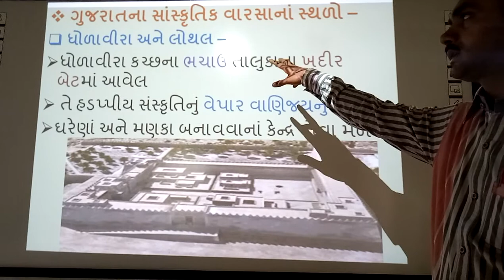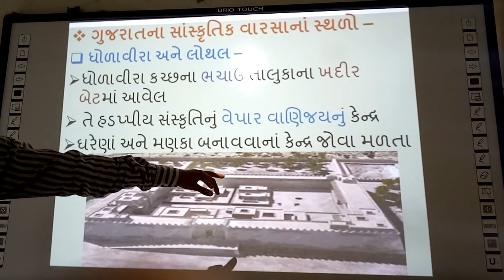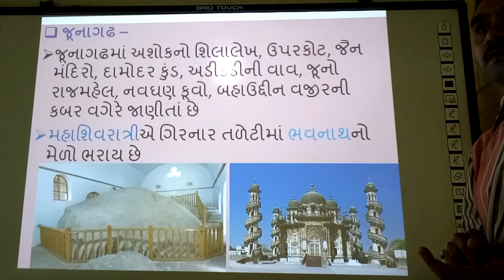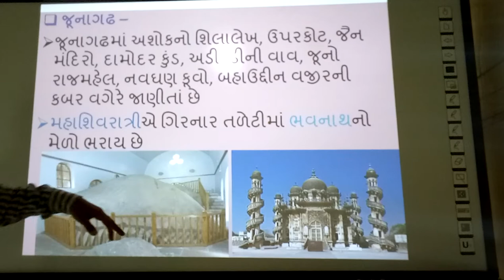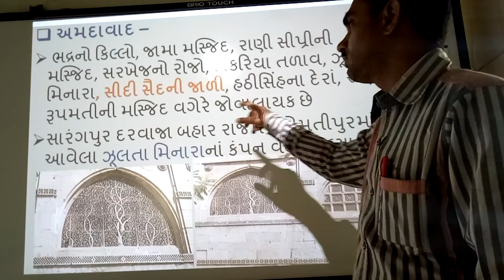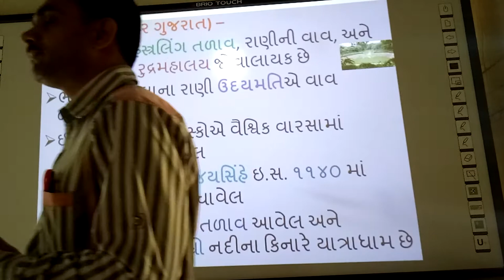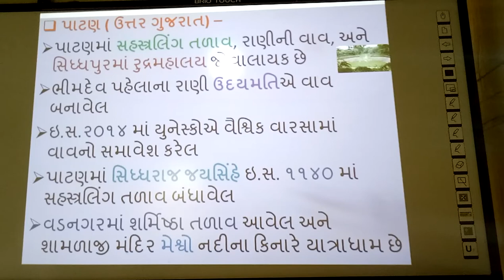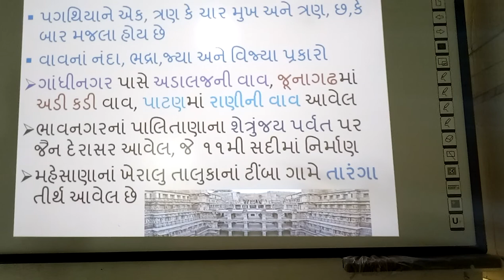ગુજરાતના સાંસ્કૃતિક વારસાના સ્થળો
ગુજરાતના સાંસ્કૃતિક વારસાના સ્થળો, | smart india, | suresh dhoriya, | Gujaratna sanskruti varsana sthalo, | Social science, | samajik vigyan, | Utar gujarat, | Ahmdabad na sthalo, | Uttar gujaratna sthalo, | Vav, | Junagadhna sthalo, | you tube, | Education, | technology, | animation, | short note, | social science, | videos, | Information,